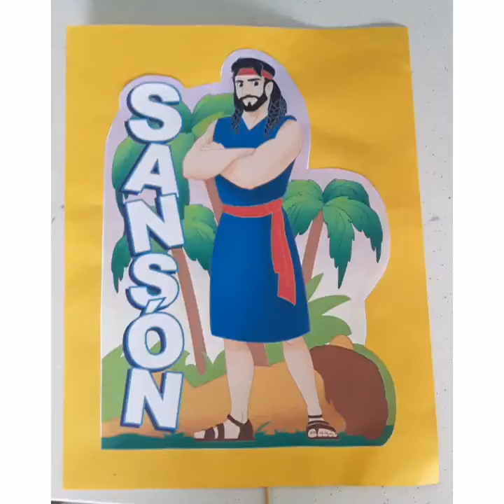Sansón. Recursos Biblicos